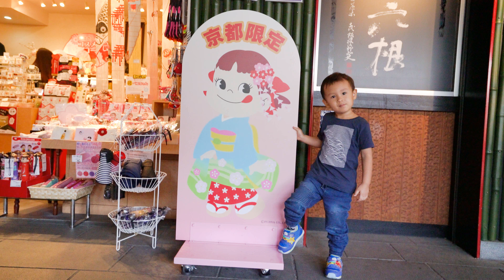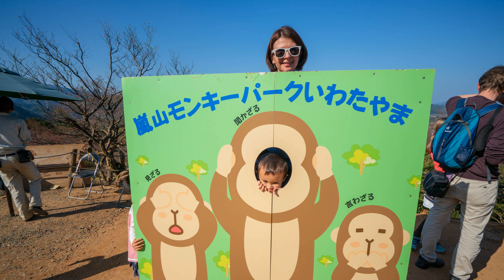Japan Trip 2018 Part 2 / 初めての日本の桜 (4K)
家族で初めての日本の桜旅。運良く訪れたほとんどの名所の桜は満開。3週間の間に訪れた箇所 ⇨ Part 1 / 東京 （目黒川、上野恩賜公園、上野動物園、板橋区の桜祭り）、新幹線にて関西へ移動後、奈良公園、東大寺。Part 2 / 京都嵐山、モンキーパーク、海遊館、有馬温泉。Part 3/ 彦根城、姫路城、岡山後楽園、倉敷美観地区、福島の三春の滝桜
This was the first time to see the cherry blossom as a family. We were fortunate enough to be able to see the trees in full bloom in the most of the places that we visited. We were in Japan for nearly 3 weeks and visited ⇨  Part 1 Tokyo (Local Sakura Festival, Meguro River, Ueno Park, Ueno Zoo), Nara Park, Todaiji ⇨ Part 2
 Kyoto (Arashiyama, Monkey Park), Osaka Aquarium, Arima Onsen.
 Part 3 / Hikone Castle, Himeji Castle, Kurashiki, Okayama Korakuen, Fukushima Miharu no Takizakura.

Camera/Sony a7R2

Music
Artist: Elektronomia
Title: Crossed Paths
Artist's channels↓

Japan Trip 2018 / 夏の思い出　パパと息子の日本旅 / Summer Memories - Father and Son Trip

From Cairns to Tokyo, Chiba, Kyoto, Osaka, Amanohashidate, Ine, and Ukawa Onsen.
息子初めての日本。初めて親戚/家族に会い、美味しい日本食を堪能。訪れた場所は幕張、東京、京都、大阪、天橋立、伊根、宇川温泉。

Fukushima(Ashinomaki Onsen,Aizuwakamatsu,Ouchijuku)Miyagi(Fox village,Sendai,Matsushima,Akiu Onsen)Chiba(Kamogawa Sea World,Onjuku)Tokyo(Pokémon Center).
２０１６年７月に３週間日本へ（パート2）。福島-芦ノ牧温泉、会津若松、大内宿/宮城-仙台、松島、キツネ村/千葉-鴨川シーワールド、御宿/池袋-ポケモンセンター/中目黒-BAR&TASTE OWL